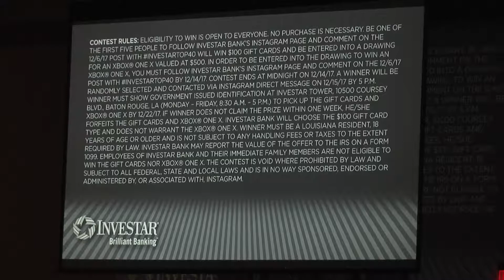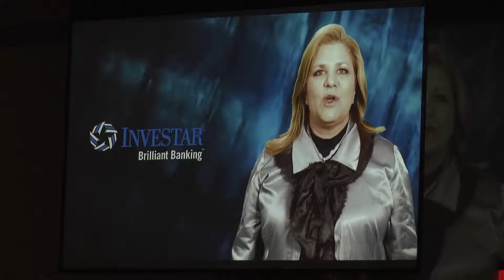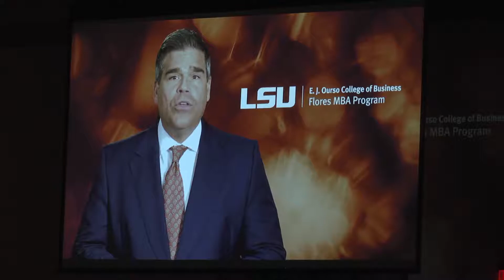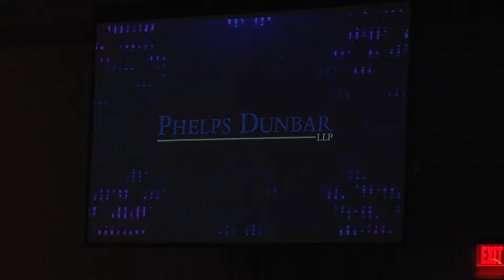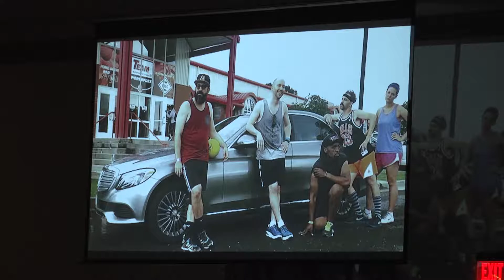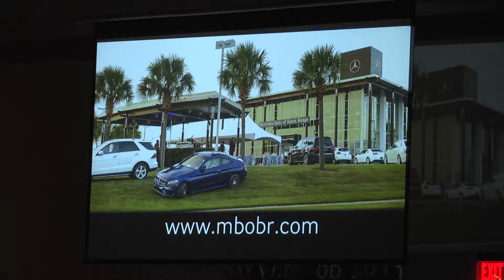Baton Rouge Business Report's Forty Under 40 2017